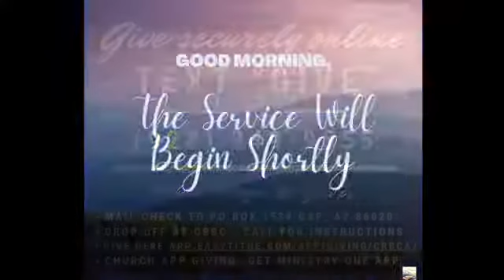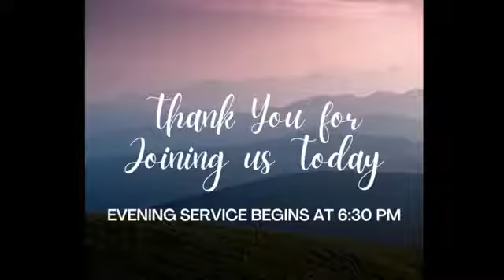Sunday AM - February 27, 2022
"And Jesus" - Luke 19:1-10